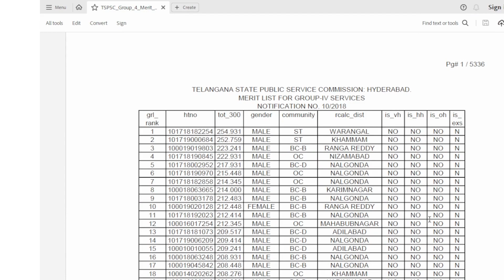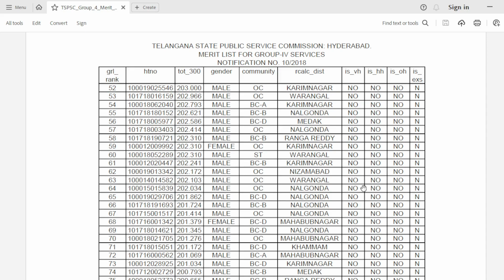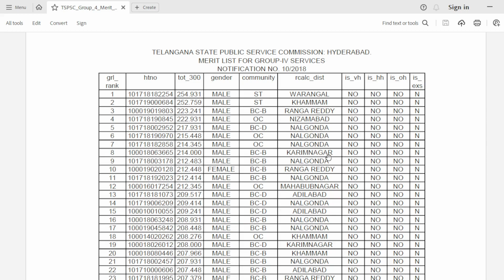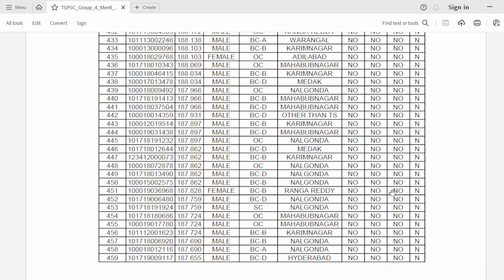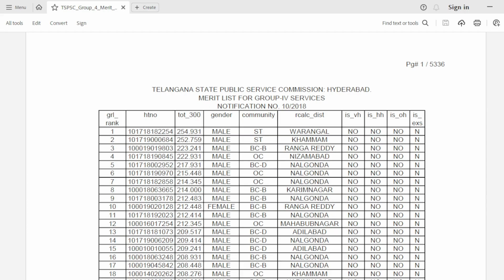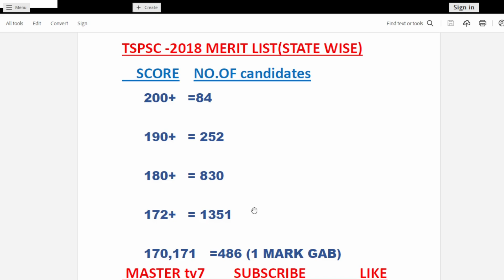Tspsc Group 4 final merit list | group IV 2018 merit list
Tspsc Group 4 final merit list | group2018 merit list